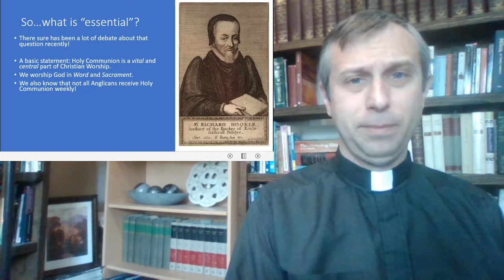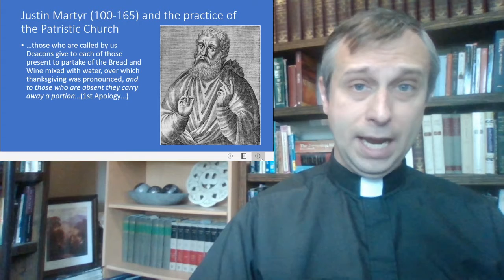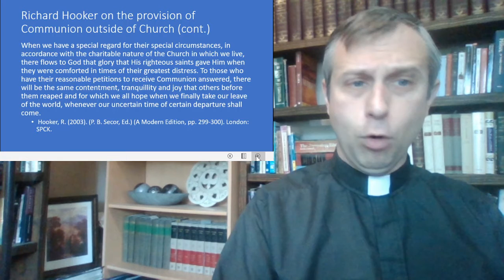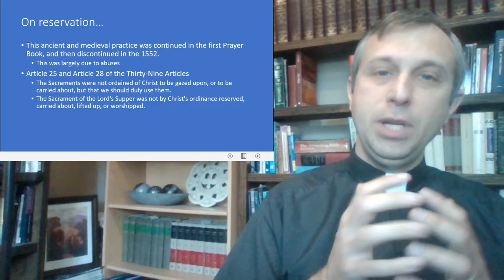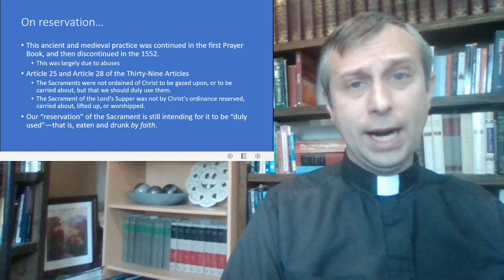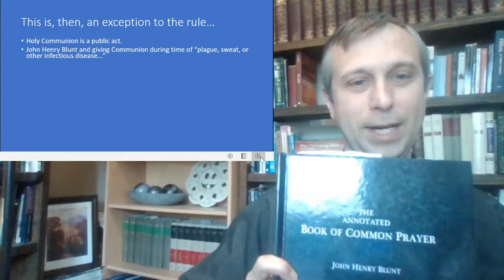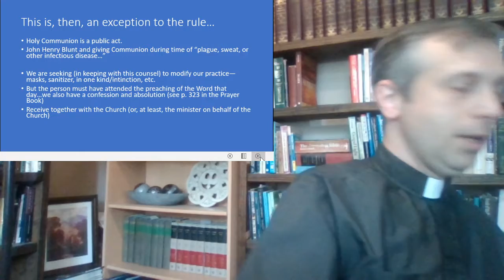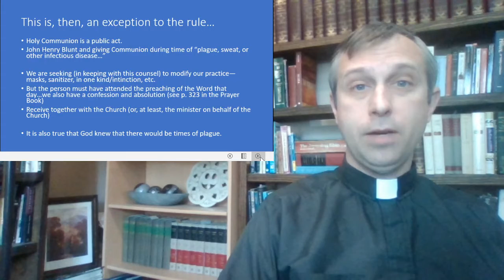A few thoughts on Holy Communion during a pandemic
Adult Education class from Holy Trinity REC

Receiving Holy Communion during the pandemic, with reference to Richard Hooker and Anglican practice.